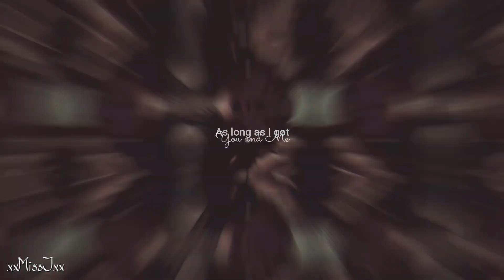Multigay || You & Me [HB Cassandra]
Happy Birthday, Cassandra!!
So, today it's my friend's birthday and since she loves gay couples almost as much as I do, I decided to make this video for her. There's a lot of couples that I love, others that she loves, but mostly, it's couples we both love. I used ships from tv shows and soap operas. I also included a non-fictional couple from a reality show cause we meet thanks to them.
I hope you all enjoy it, cause doing this video was a nightmare haha. But thank god, I really liked the final result.